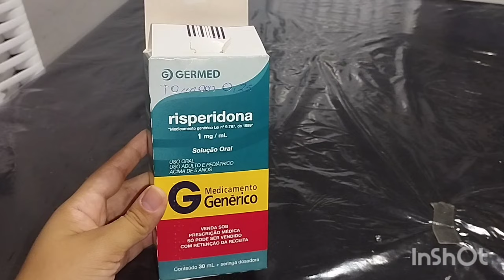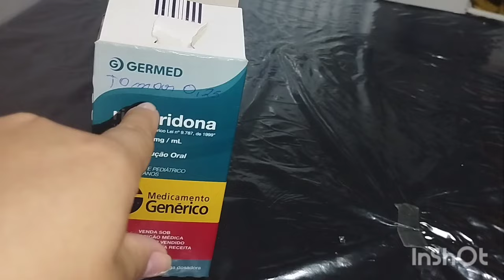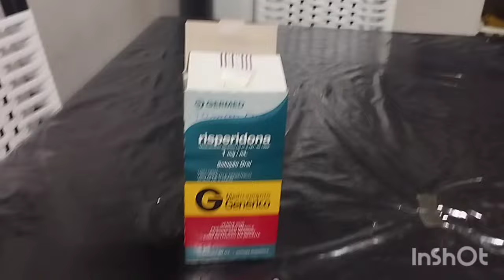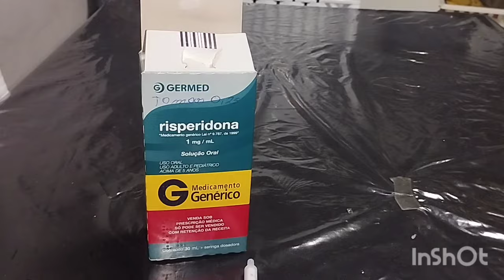Primeira noite dando o Risperidona pra minha filha Autista Tive medo de ter dado a quantidade errada